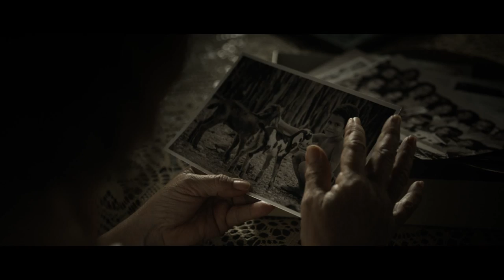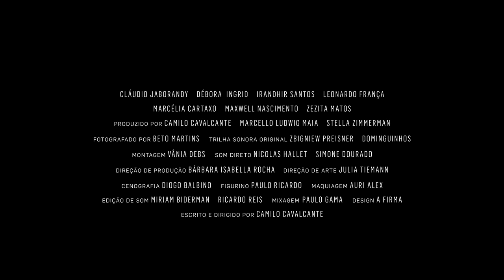A História da Eternidade - Trailer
Ficha Técnica
Brasil, Ficção, 120 min
Direção / Roteiro: Camilo Cavalcante
Produtores: Camilo Cavalcante, Marcello Ludwig Maia e Stella Zimerman
Coprodução: Canal Brasil
Atores: Irandhir Santos, Claudio Jaborandy, Leonardo França
Atrizes: Marcélia Cartaxo, Zezita Matos
Atores coadjuvantes: Maxwell Nascimento
Atriz coadjuvante: Debora Ingrid
Fotografia: Beto Martins
Montagem: Vânia Debs
Direção de Arte: Julia Tiemann
Trilha Sonora: Dominguinhos e Zibgniew Preisner
Som: Nicolas Hallet e Simone Dourado
Produtora: Aurora Cinema e República Pureza
Distribuição: Ludwig Maia

PRÊMIOS E FESTIVAIS
- Melhor Filme no Festival Internacional de Cine de Ayacucho (FICA 2014)/ Peru;
- Melhor Atriz (Débora Ingrid) no 6º. Festival Internacional de Cinema da Fronteira/ Bagé (RS);
- Menção Especial para a Direção de Fotografia no Ourense International Film Festival (Espanha);
- Melhor Direção no V Festival Internacional PACHAMAMA;
- Melhor Filme Brasileiro – Prêmio do Público na 38ª. Mostra Internacional de Cinema em São Paulo;
- Melhor Filme, Melhor Direção e Melhor Ator (Irandhir Santos) no Festival de Cinema de Vitória;
- Melhor Direção e Melhores Atrizes (Zezita Matos e Débora Ingrid) no Curta-se – Festival Iberoamericano de Cinema de Sergipe;
- Melhor Filme, Prêmio da Crítica, Melhor Direção, Melhor Ator e Melhores Atrizes no 6º. Paulínia Film Festival;
- International Film Festival Rotterdam 2014.